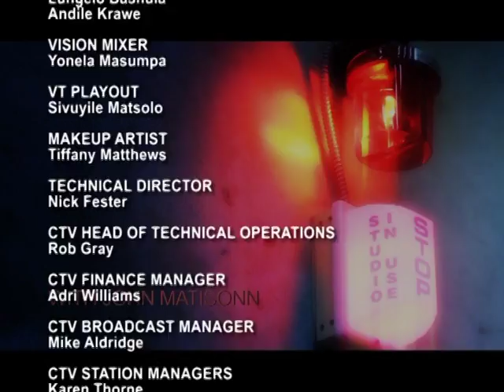Between The Lines S2 Episode 6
On this Episode on Between The Lines presenter John Matisonn speaks to Former ANC MP & Anti-apartheid Activist Prof Ben Turok about his life within politics & what is happening within our economy & state.